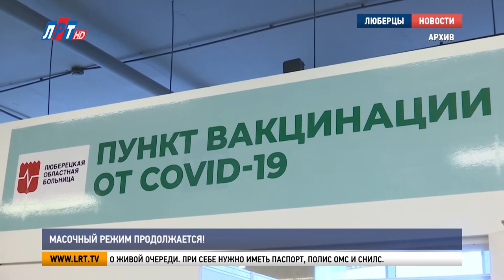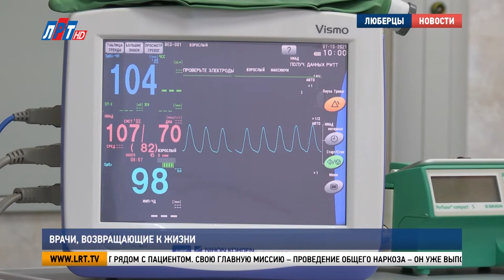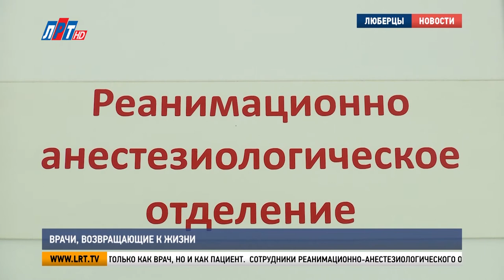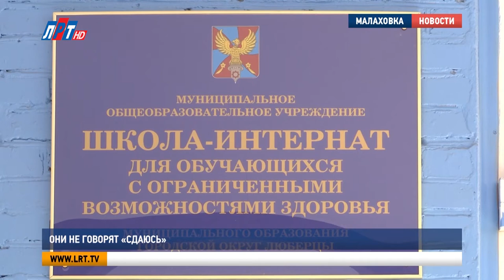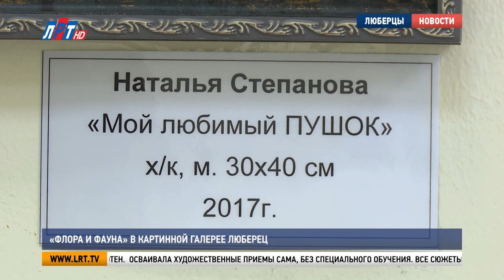Итоги недели за 16 октября 2021 г.